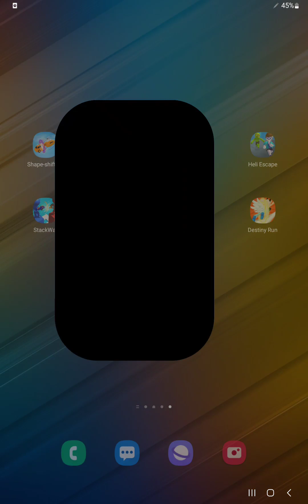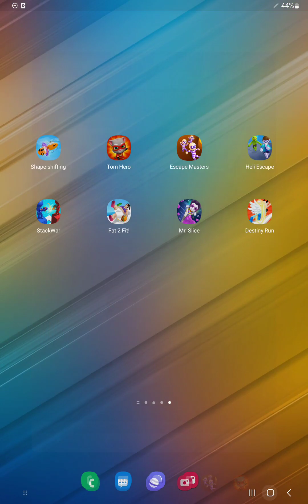Shape-shifting,Tom Hero Dash,Escape Masters,Heli Escape,StackWar,Fat 2 Fit,Mr Slice,Destiny Run